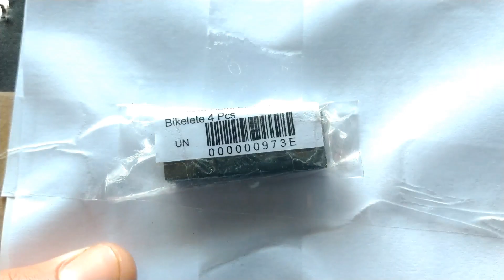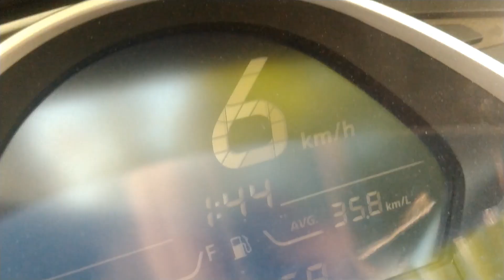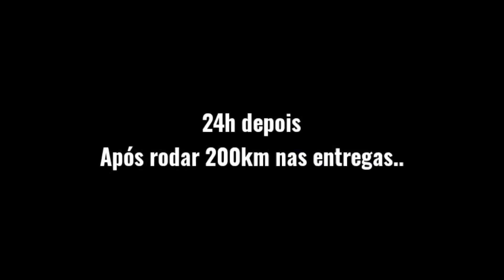Calcei a embreagem da PCX - Será que deu bom? Episódio 1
Cê liga nessa adaptação que eu fiz, calcei as sapatas da embreagem da PCX com lona de Mobilete aproveitando que já estava na hora de trocar, será que vou ter algum benefício ou não vai dar certo?

Me viu na rua? Pede adesivo do canal que eu tenho ❤

Quer um salve no próximo vídeo? Escreva nós comentários # MANDAUMSALVE ou me envia a foto da sua nave no direct do meu Instagram 😉 @dmenordogolzin

Sigam no Instagram:

Biz Club Brasil (BCB - Gleidson) @biz_club_brasil

Club Biz (Wilson Júnior): @club_biz_

Biz no Grau: @biz_no_grau